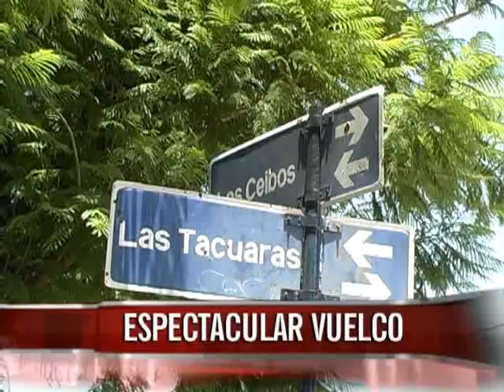Un espectacular choque terminó con el vuelco de un auto en Las Tacuaras y Los Ceibos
Producto del vuelco, una docente que conducía el Hyundai resultó con golpes y debió ser trasladada al San Martín, en tanto el distribuidor que circulaba en la Renault Kangoo salió ileso, supo Elonce TV.